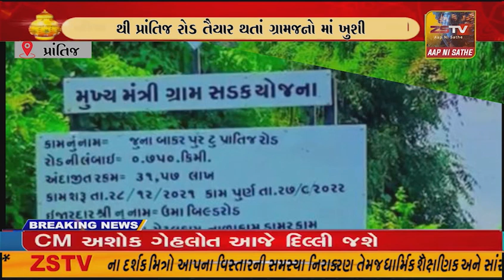પ્રાંતિજ ના જૂના બાકરપુર થી પ્રાંતિજ રોડ તૈયાર થતાં ગ્રામજનો માં ખુશી.